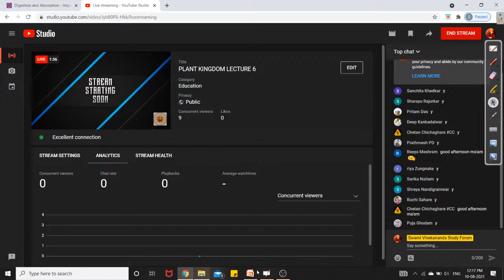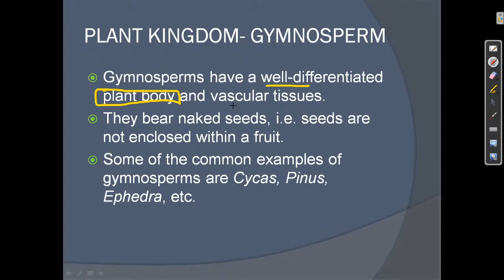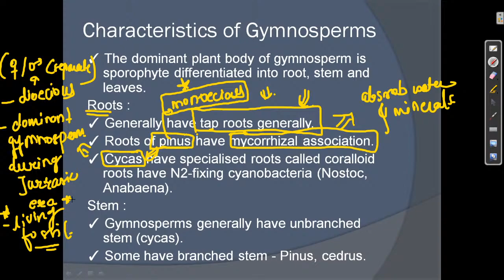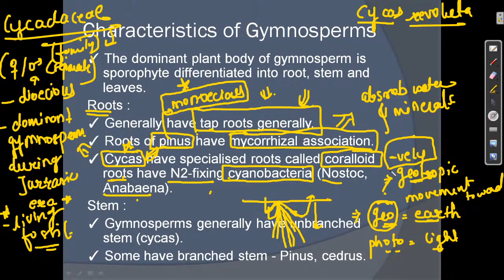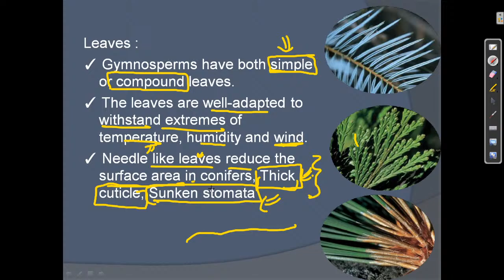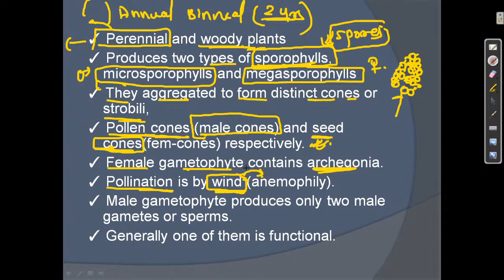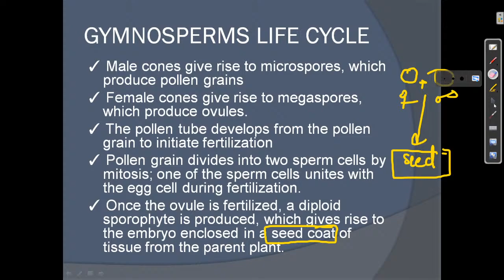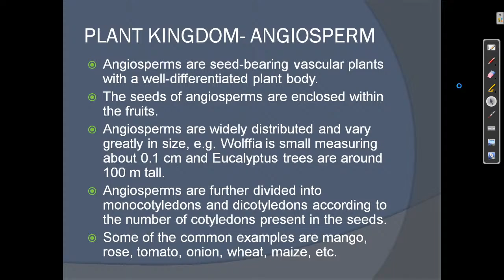PLANT KINGDOM LECTURE 6